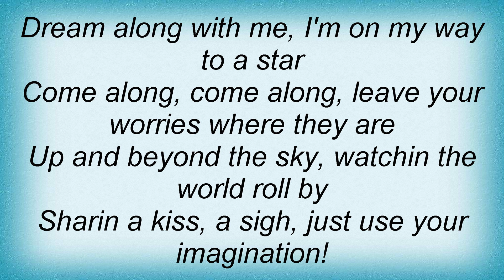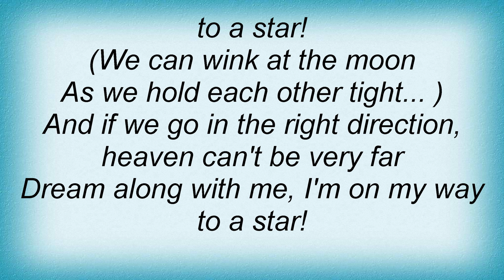17453 Perry Como - Dream Along With Me Lyrics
17453 Perry Como - Dream Along With Me Lyrics